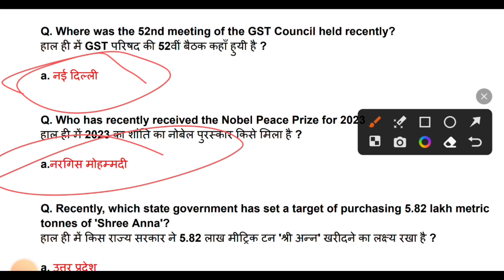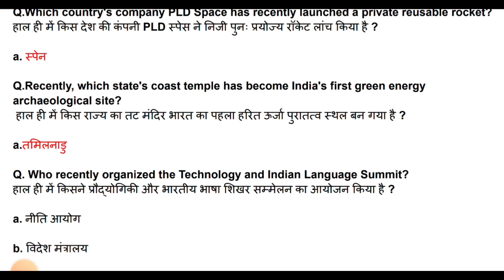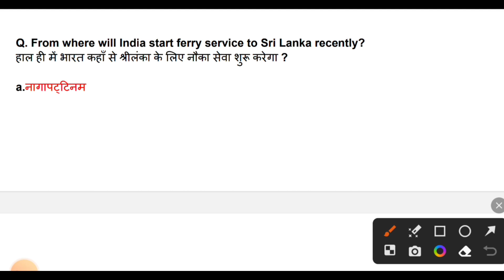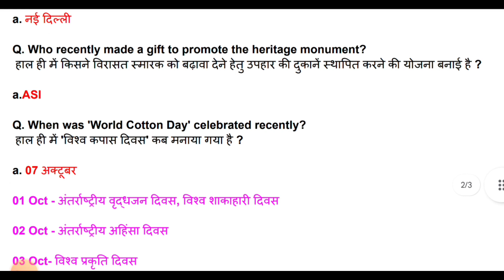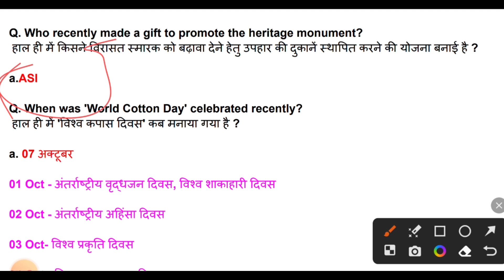8 October 2023 Current Affairs|Daily Current affairs in Hindi And English#currentaffairstoday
Lucent Special Static GK
daily CA Test
all Hindi & Engllsh
Daily Current Affairs | Current Affairs | Current Affairs for
Today | Current Affairs Today | Daily Current Affairs In
Hindi | Current Affairs Daily | Current Affairs By Raja sir |
Current Affairs Live| Current News | All Important Current
Affairs | Current affairs 2023 | Important current affairs
2023 | Current affairs May 2023 | Most Important Current
affairs in Hindi | current affairs india | Current affairs Quiz |
latest current affairs Quiz | Most Important current affairs
|study current affairs | todays current
affairs in hindi | current affairs today | Current News | Best
Daily Current Affais on youtube | June 2023 current affairs
| Current Affairs In English | Yearly Current Affairs 2022 |
Last 12 Months Current Affairs | current affairs india |
Current affairs Quiz | latest current affairs Quiz | 2023
Most Important current affairs 2023 |
Current Affairs 2022 | Last 12 Months Current Affairs |
Last 8 Months Current Affairs | Last 6 Months Current
Affairs 2022 | 500 Most Important Current Affairs 2022 |
Latest Current Affairs | Current affairs 2023 | latest
current affairs Quiz | 2022 Most Important current affairs
2023 | | Daily current affairs By Rohit Mahajan sir
|Gupta Current Affairs | Current Affairs By
| 2023 very important current affairs |